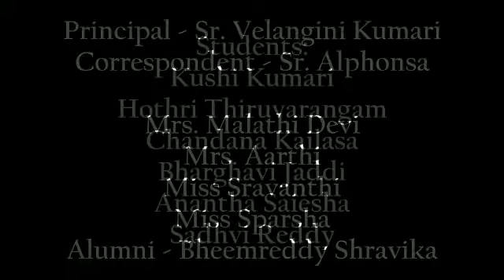National Youth Parliament Act at Madurai, Tamil Nadu and bagged second prize on 26-27 April 2022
St. Pious X Degree & PG College for Women
Reaccredited with 'A+' Grade by NAAC | ISO Certified 9001:2015